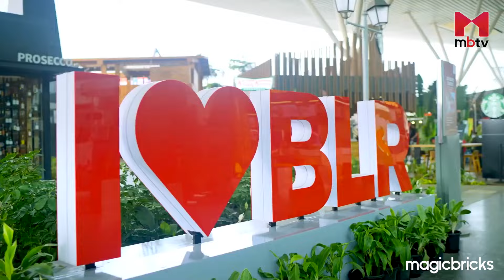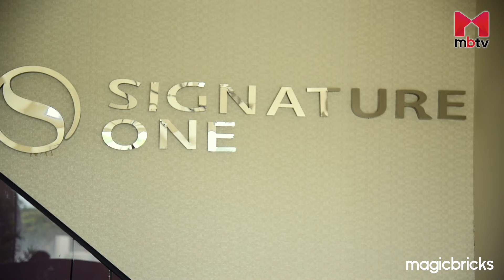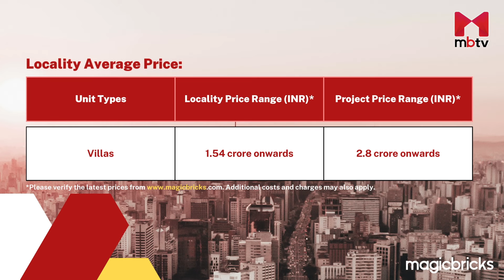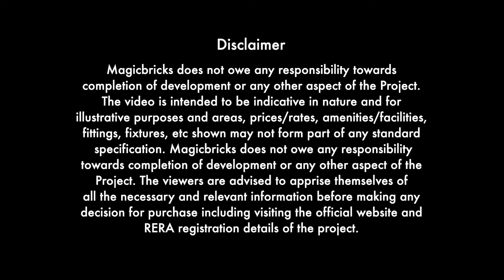4 BHK Villas from INR 3.05 Cr onwards | Signature one, Devanahalli, Bengaluru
A residential project located in Devanahalli, Bengaluru. This project offers a variety of housing options designed to meet the diverse needs of today's homeowners.

Devanahalli is a rapidly developing area in North Bengaluru, known for its proximity to Kempegowda International Airport. The locality is well-connected through NH 44 and the upcoming Namma Metro Phase 2B, providing seamless connectivity to major parts of the city. The area is witnessing significant growth in infrastructure, including the establishment of tech parks, educational institutions, and healthcare facilities.

Investing in Devanahalli ensures access to modern amenities while enjoying the suburban charm. The region's strategic location, coupled with planned urban developments, makes it an attractive choice for residential and commercial investments.